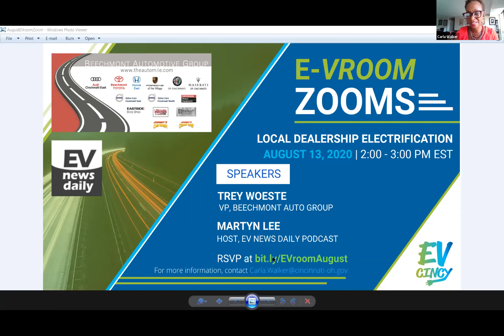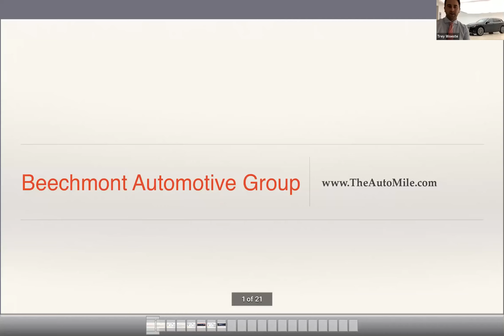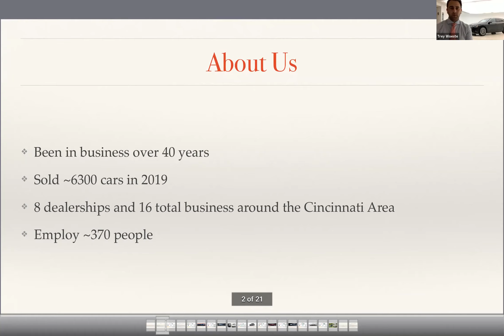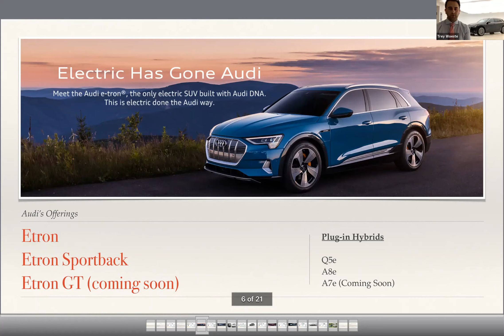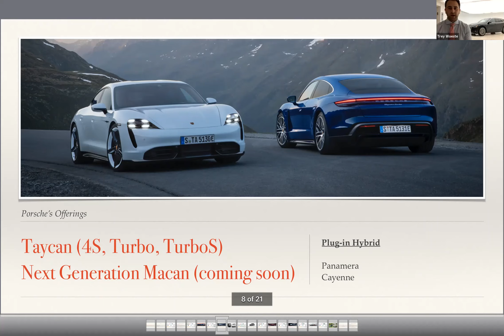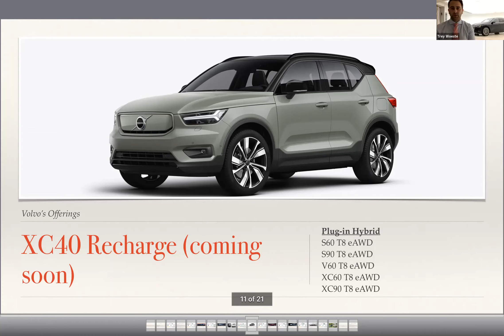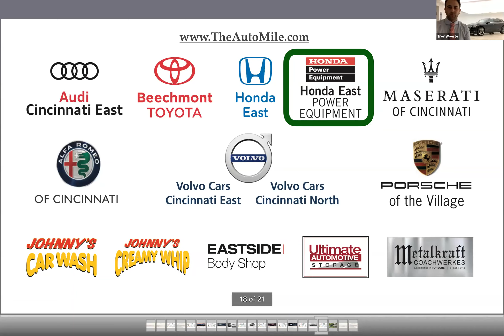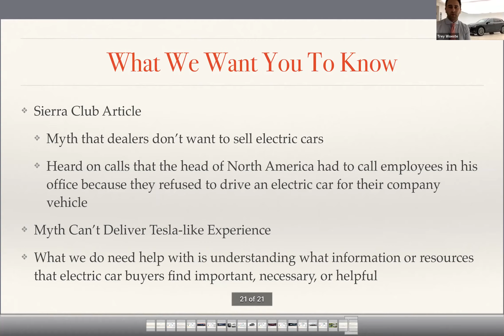E-VROOM ZOOM: Local Dealership Electrification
About the series:
E-Vroom Zoom is a monthly webinar series hosted by EV Cincy, an initiative of which Clean Fuels Ohio and Drive Electric Ohio are proud partners. A cross between "a Zoom meeting, a webinar, and a podcast," the E-Vroom Zoom series connects the Cincinnati EV community with experts across the eMobility space in an informative, yet casual setting.

About the recording:
Join Trey Woeste, Vice President of Beechmont Auto Group & Vice President of the Greater Cincinnati Automobile Dealers Association, and Martyn Lee, Host of the international podcast EV News Daily, for a discussion on local dealership electrification.